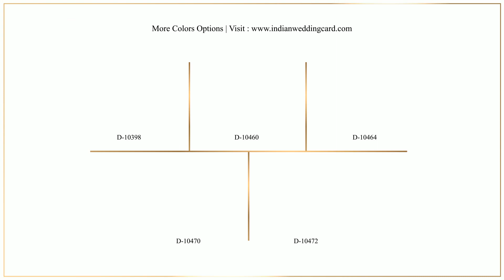D-10470, Gold Color, Shimmery Finish Paper, Designer Multifaith Invitations.